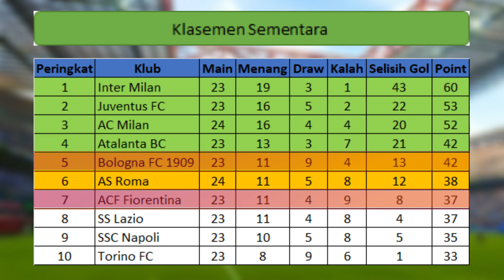Hasil Liga Italia 15 Feb 24 Bologna Menang - Jadwal Selanjutnya Team bBesar Bertemu Lawan Mudah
Berikut Klasemen Sementara
Dan Daftar Top Score

Bologna 2 VS 0 Fiorentina
Gol Bologna : Ricardo Orsolini 12', Jens Odgaard 90'

Bologna Menempati Peringkat ke 5 dengan 42 Point
Sedangkan Fiorentina Menempati Peringkat ke 7 dengan 37 Point

Torino VS Lecce
Jam 01:00 WIB
Stadio Olimpico Grande Torino

Intermilan VS Salernitana
Jam 03:00 WIB
Stadio Giuseppe Meazza

Napoli VS Genoa
Jam 21:00 WIB
Stadio Diego Armando Maradona

Hellas Verona VS Juventus
Jam 00:00 WIB
Stadio Marc Antonio Bentegodi

Atalanta VS Sassuolo
Jam 02:45 WIB
Stadio Gewiss

Lazio VS Bologna
Jam 18:30 WIB
Stadio Olimpico

Empoli VS Fiorentina
Jam 21:00 WIB
Stadio Carlo Castellani

Udinese VS Cagliari
Jam 21:00 WIB
Stadio Bluenergy

Frosinone VS Roma
Jam 00:00 WIB
Stadio Benito Stirpe

Monza VS Milan
Jam 02:45 WIB
Stadio U-Power

Hasil Liga Italia Pekan Ke 24 Sabtu 10 Februari 2024
Hasil Liga Italia Pekan Ke 24 Minggu 11 Februari 2024
Hasil Liga Italia Pekan Ke 24 Senin 12 Februari 2024

Napoli Juara Liga Italia 2023
Jadwal bola
Jadwal liga Italia Live Bein Sports 1